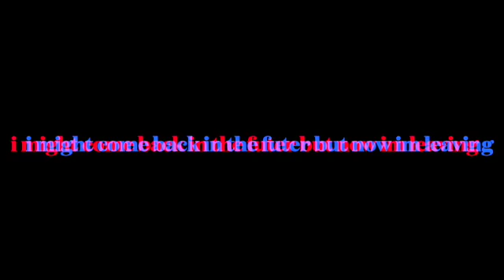its over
bye